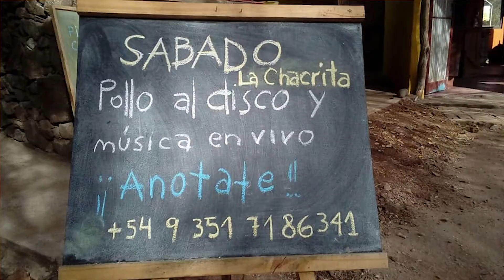KAI PACHA VACACIONES EN PUMAKAWA